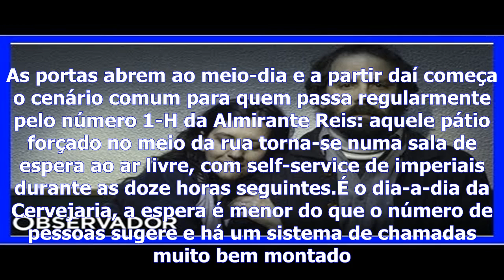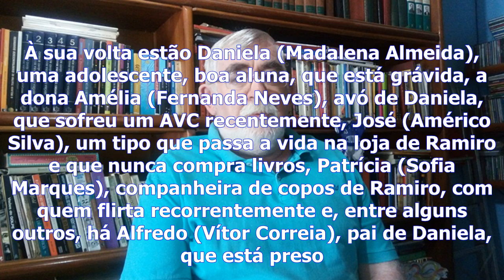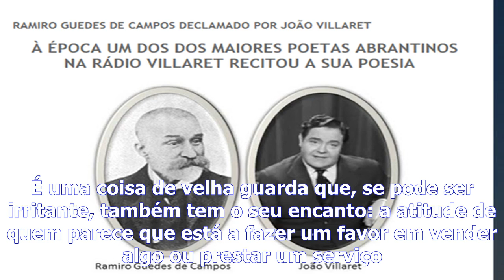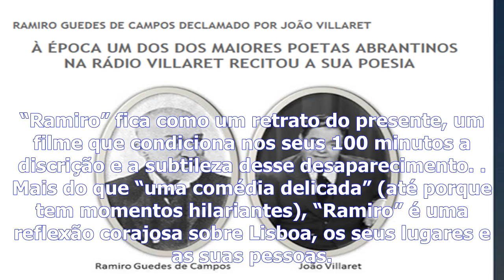E agora, ramiro, o que vai ser da tua vida? e da nossa?